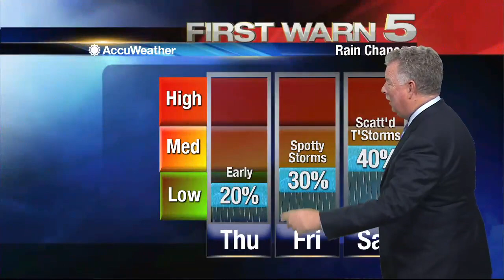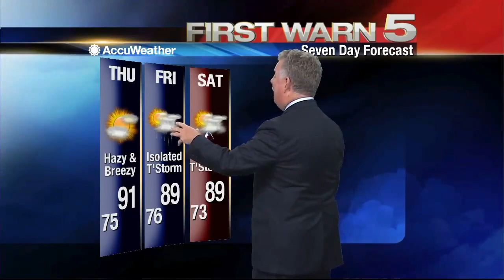Wednesday's Weather - 10pm